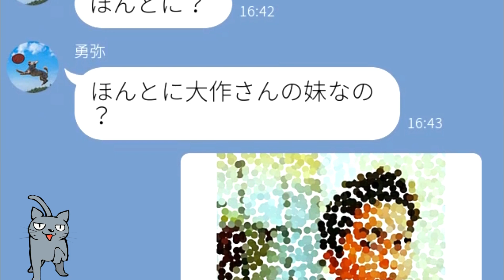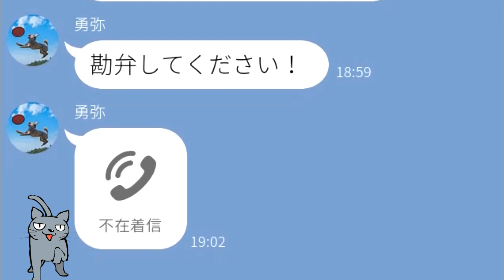【LINE】彼氏が“ヤバい人”の名前を使って騙そうとしていた彼女のお兄さんが“ヤバい人”本人だと知った途端の反応が…ｗ【Seraph】